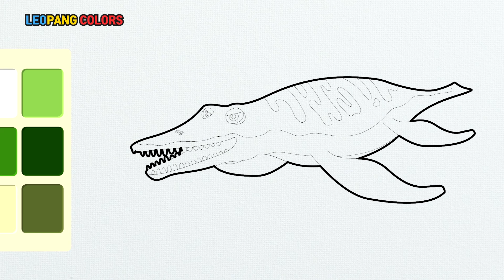dinosaur coloring drawing and painting & Colors Suite 28min 공룡색칠 28분 l LEO PANG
Thank you very much for watching the Leopang video. Please also enjoy the next video.
レオパン映像を視聴してくださってありがとうございます。次の映像も楽しみにみてください。
感谢您收看视频。下次视频也请愉快地收看吧。

Vielen Dank, dass Sie das Leopang-Video gesehen haben. Genießen Sie auch das nächste Video.

Ein Dinosaurier, ein Dinosaurier, ein Dinosaurier, ein junger Kidsong.

'草食恐竜''肉食恐竜''海恐竜''恐竜''童謡''恐竜の童謡''キッズソン''乳児童謡'

草食恐龙肉食恐龙海洋恐龙歌曲恐龙童谣恐龙颂幼儿童谣

Plants, carnivores, sea dinosaurs, dinosaurs, dinosaurs, kizsong, baby.

Nhạc khủng long, khủng long, nhạc của khủng long, bài hát khủng long, bài hát khủng long, nhạc chuông khủng long